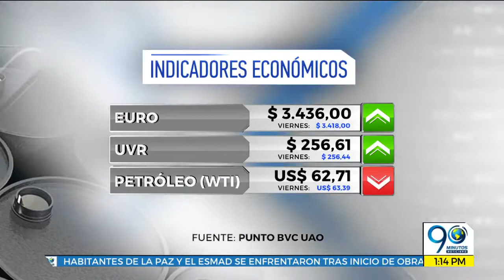Abril 9 2018 Indicadores Económicos